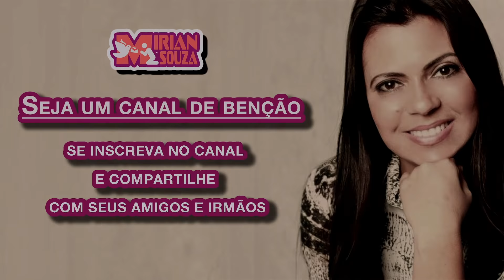O DIABO NUNCA MAIS VAI TE ROUBAR - Missionária Mirian Souza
Quando o inimigo nos ataca, seu objetivo é destruir nosso relacionamento com Deus. Ele tenta
usar os problemas para nos fazer questionar, duvidar ou acusar a Deus.
Satanás não apenas tenta bloquear o fluxo das bênçãos em nossa vida, ele também rouba a
nossa paz de espírito e faz com que permaneçamos em constante estado de aflição, como se
Deus não estivesse no controle de tudo, não estivesse no comando, como se ele não fosse o
SENHOR absoluto de nossa vida.
O DIABO NUNCA MAIS VAI TE ROUBAR !
Seja membro deste canal e tenha vários benefícios:
Mensagens novas todos os dias através do link abaixo:
Assista a live da fé ao vivo todos os dias as 8:30 da manhã
Acesse pelo link abaixo: